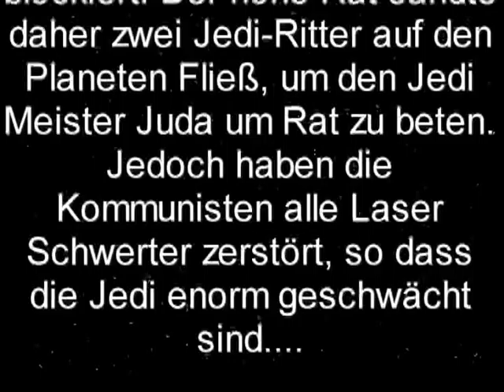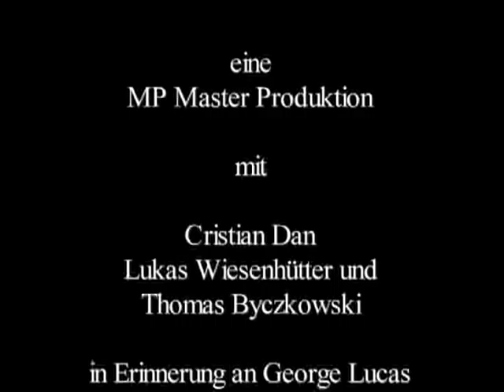Fließ Wars Episode I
sci- fi comedy